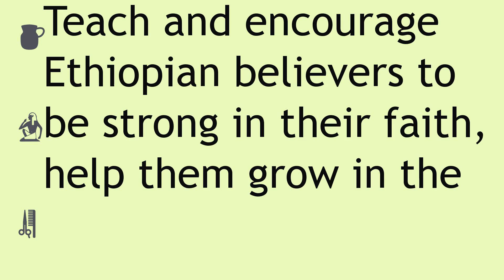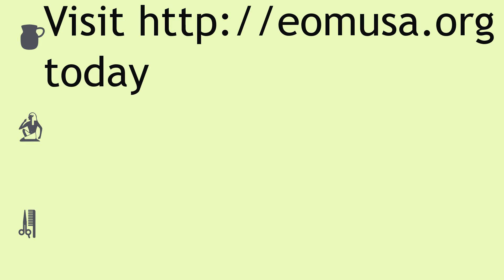Ethiopian Outreach Ministry Purpose